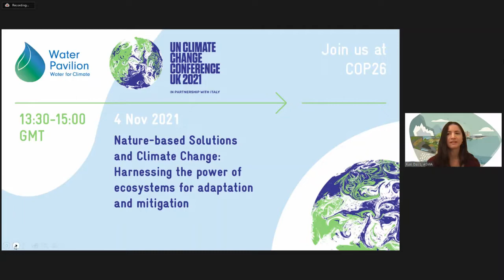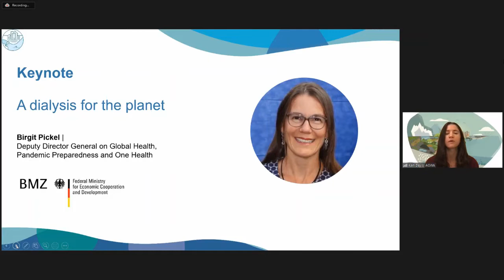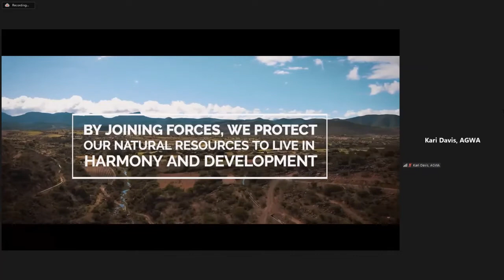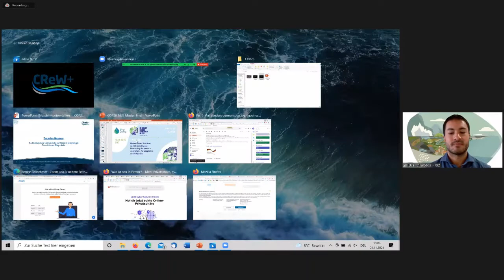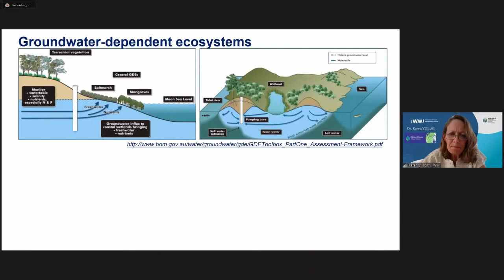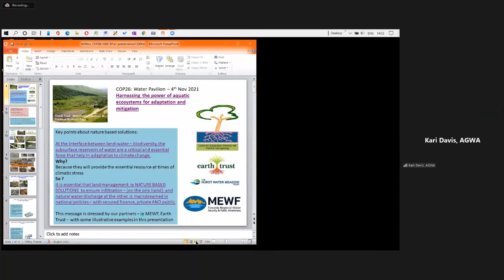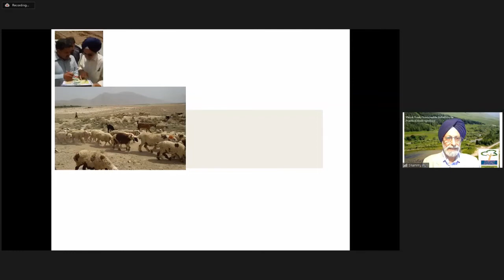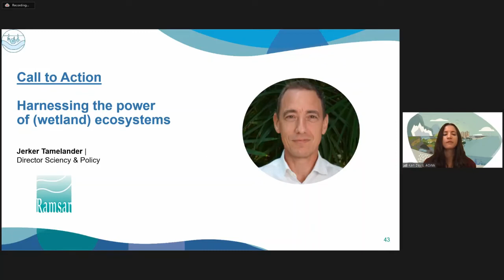COP26: NbS and Climate Change: Harnessing the power of ecosystems for adaptation and mitigation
NbS are an integrative concept for ecosystem-based approaches and address major societal challenges, such as water security, climate change, biodiversity loss and human health jointly and coherently, contributing to achieving various SDGs. They offer complementary opportunities for effective, robust, cost-efficient, and flexible adaptation and mitigation measures. NbS are structured in five categories (protection, management, restoration, infrastructure, issue-specific), to all of which the partaking institutions implement activities in multiple regional, societal and environmental settings.

Setting the scene with the policy context, the session portrays applications in the field with practical examples from Bolivia and the Dominican Republic, and UK. The session has particular focus on effective manageable ecosystem services provided by the sub-surface.

Convenors
GIZ, IDB, UNEP, BMZ, AGWA, Centre for Sustainable Solutions in Practical Hydrogeology – CSSPH, International Water Management Institute – IWMI, Groundwater Solutions Initiative for Policy and Practice –  GRIPP, Dept. of Water and Sanitation, Botswana, The GEF, KAZA Secretariat, Ramsar Convention